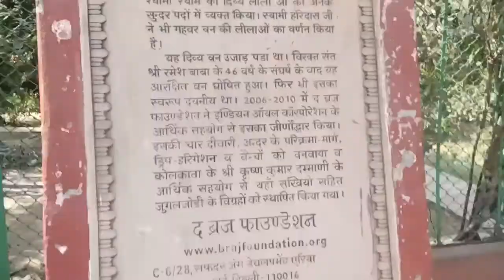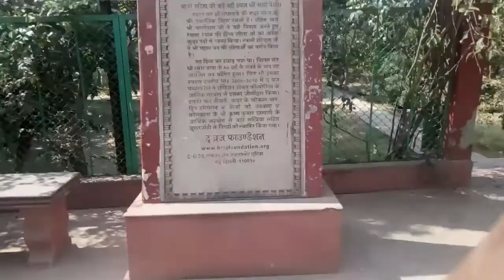গহবর বন , বরসানা 24/10/2018